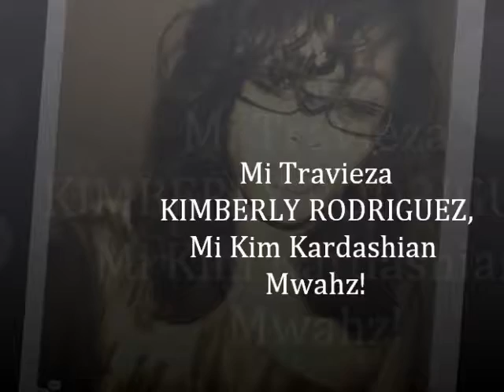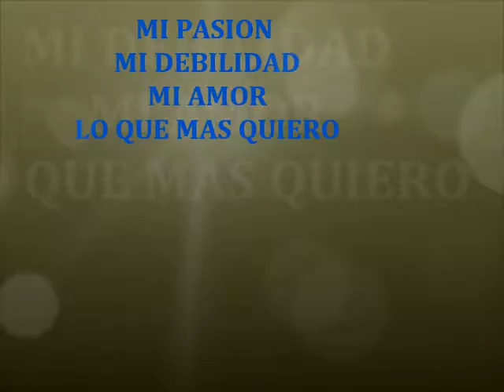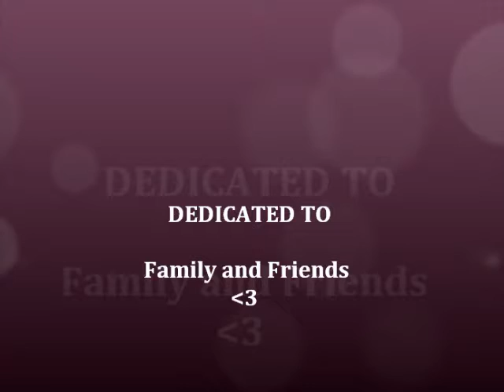Copia de "YO" by Licelotte Morillo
Esto lo hice para decirle a mis amigos que los quiero mucho y que quiero estar con ellos siempre. Hasta que el señor quiera! Describo lo que me gusta y mis musicaaaaas.
ESPERO QUE LES GUSTEE!